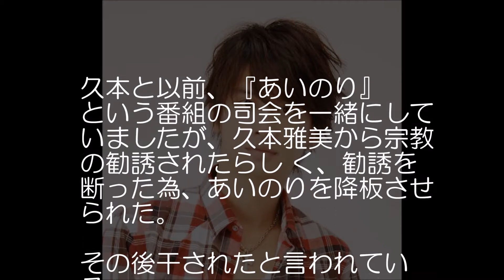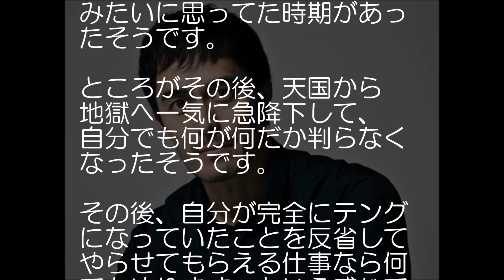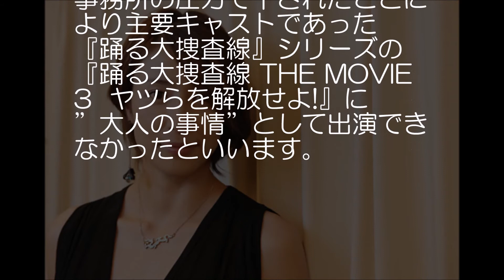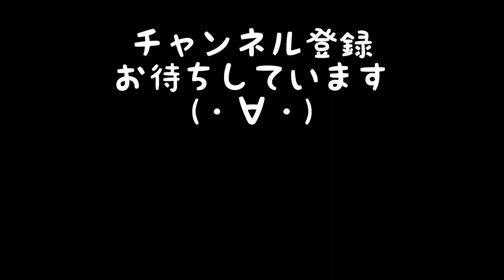【裏】"干された？"テレビから消えた芸能人②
加藤晴彦
阿部寛
真中瞳
水野美紀
宝生舞

【裏】芸能ちゃんねるでは、芸能界の気になる裏話を集めてみなさんにお届けします！！